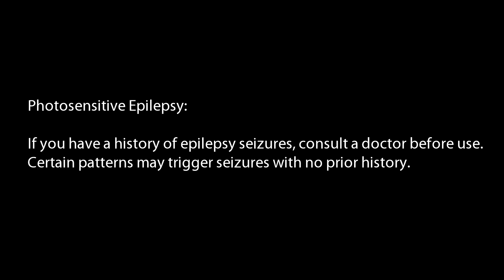WHERE IS HELENA? - Part 3 - Observer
After going through Amir's head, we need to find his wife Helena.